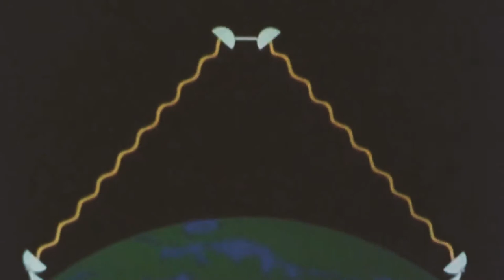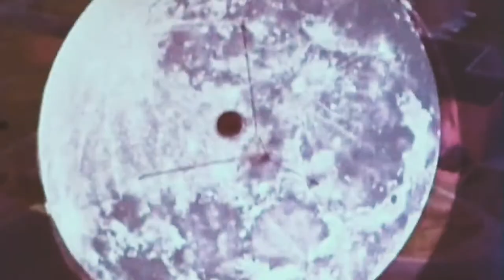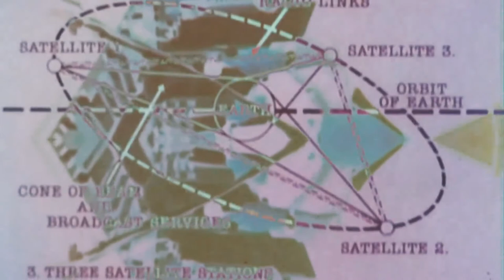Dave Stitch - Aerolith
Taken from the album 'NONLINEARTHE' by Dave Stitch